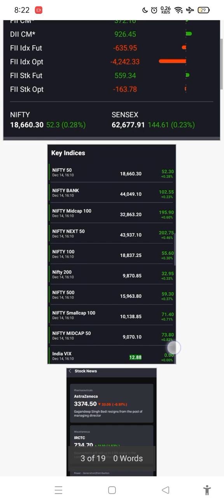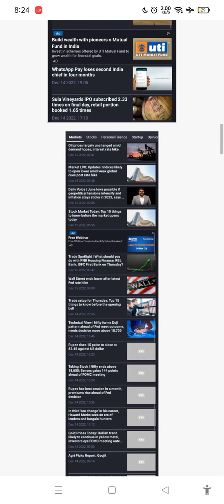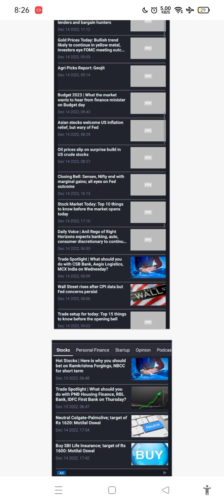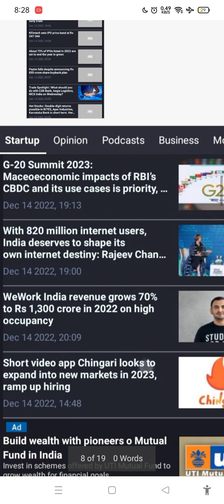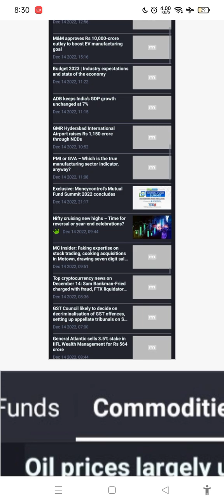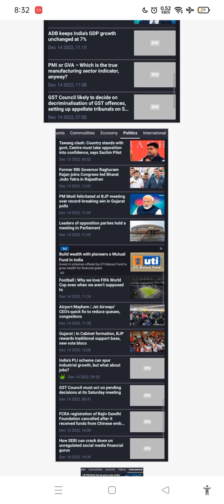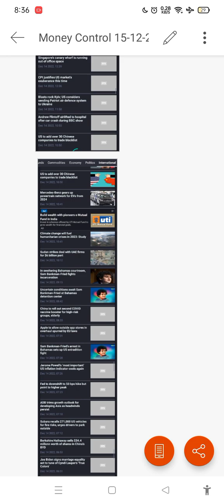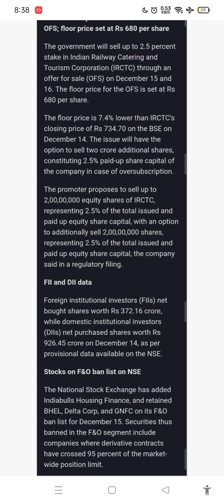Money Control News Headlines:(15-Dec-22)thrusday.@Expiry day